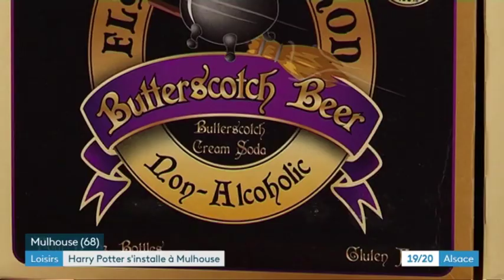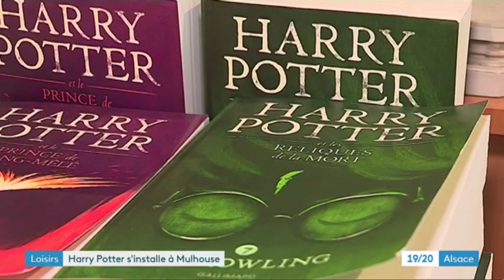Une boutique Harry Potter à Mulhouse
Après Strasbourg, une boutique Harry Potter créée par un passionné s'installe à Mulhouse.